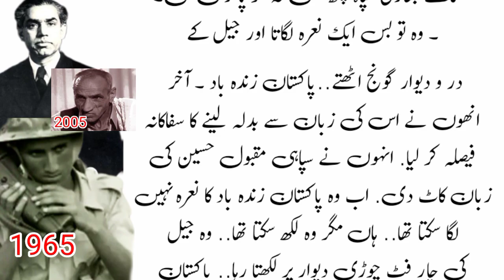Sipahi Maqbool Hussain | True story | indo war 1965